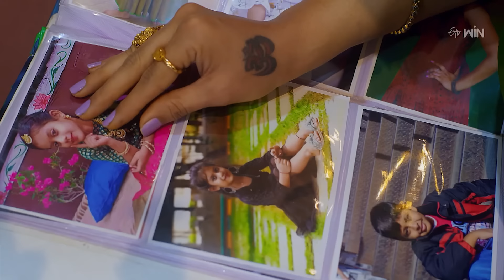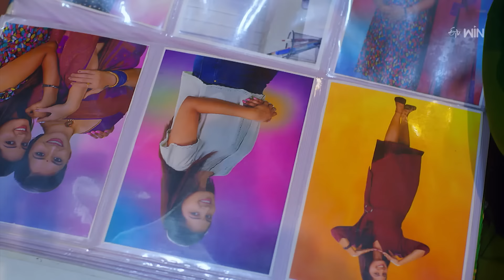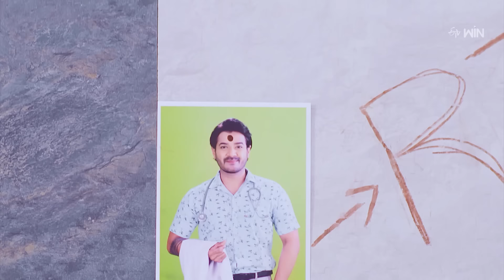Kalisundam Raa Best Scenes:17th August 2024 Episode Highlights | Watch Full Episode on ETV Win